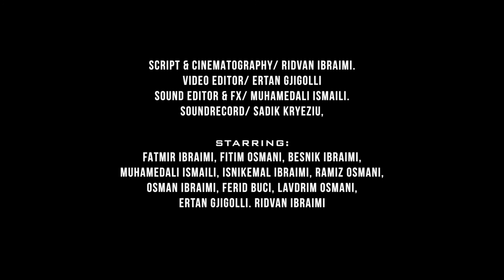Udhëzimi (The Guidance) Trailer #1 2016 (Eng & Swe Subtitles)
Udhëzimi   The Guidance Trailer #1 2016

Script & Cinematography/ Ridvan Ibraimi.
Video editor/ Ertan Gjigolli
sound editor & fx/ Muhamedali Ismaili.
soundrecord/ Sadik Kryeziu,

Starring:
Fatmir Ibraimi, Fitim Osmani, Besnik Ibraimi,
Muhamedali Ismaili, Isnikemal Ibraimi, Ramiz Osmani,
Osman Ibraimi, Ferid Buci, Lavdrim Osmani,
Ertan Gjigolli. Ridvan Ibraimi

Keni Frig Allahun!
Lejohet shpërndarja e linkut dhe jo ringarkimi i videos nëpër akounte dhe vende tjera.